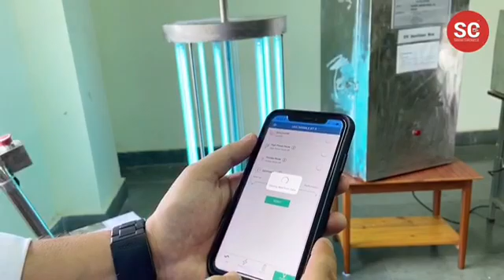UV-C Sterilization machines built in Sikkim by team of Engineers and Doctors.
Engineer Bikash Rai and Dr. D P Rai details on the same.